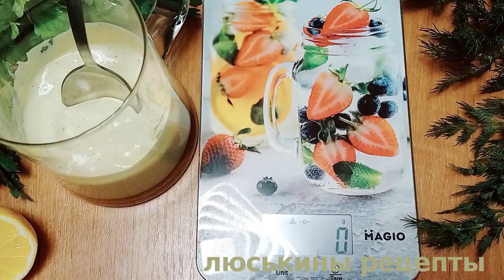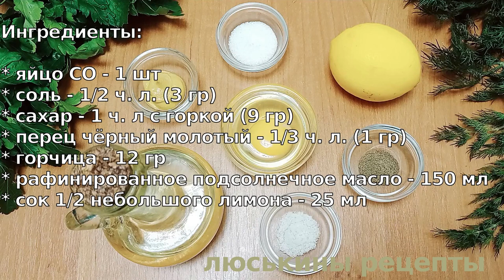Как сделать МАЙОНЕЗ дома \ Натуральный ДОМАШНИЙ МАЙОНЕЗ \ Простой БЫСТРЫЙ РЕЦЕПТ домашнего майонеза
Самый быстрый и простой рецепт домашнего майонеза. Приготовить майонез дома своими руками очень легко и просто. Весь процесс занимает не больше 10 минут. В результате получается густой домашний майонез без всяких вредных загустителей и консервантов.

Ингредиенты:

* яйцо СО - 1 шт
* соль - 1/2 ч. л. (3 гр)
* сахар - 1 ч. л с горкой (9 гр)
* перец чёрный молотый - 1/3 ч. л. (1 гр)
* горчица - 12 гр
* рафинированное подсолнечное масло - 150 мл
* сок 1/2 небольшого лимона - 25 мл

👉 ‼️ВАЖНО‼️